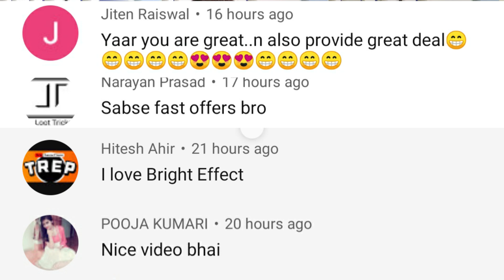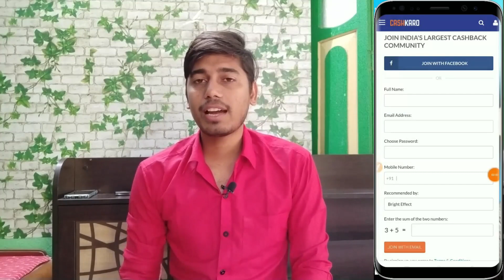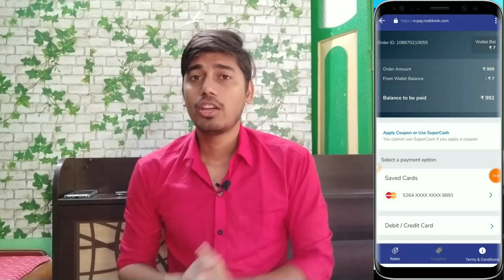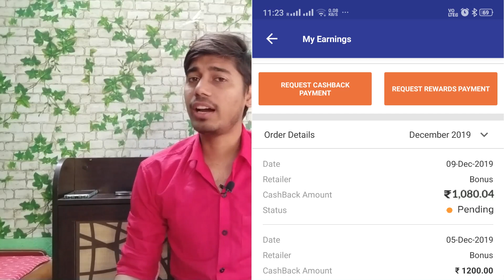155 rs directly bank money earning for all user loot|cashkaro magzter offerbright effect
N.B- jo bhi 15-12-19 se pehle lenge unka 20-12-19 ko hi confirm ho jayega.

baaki jo bhi 15 taarik k baad lete hai unka next month janurary m confirm hoga